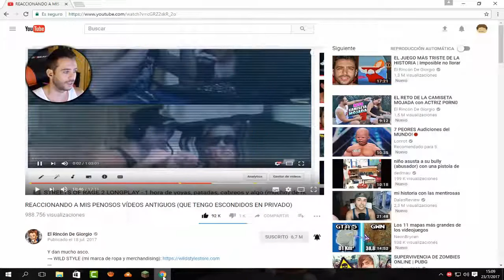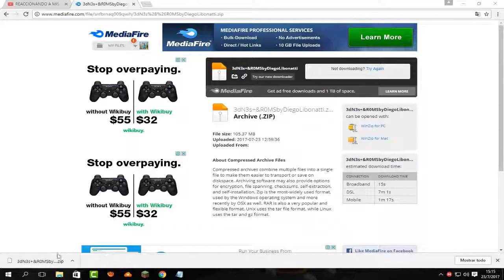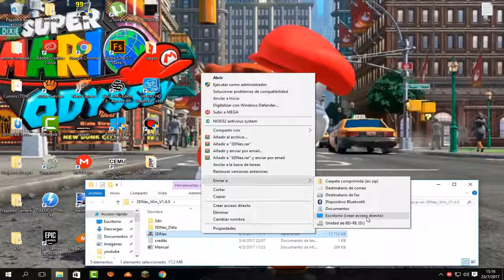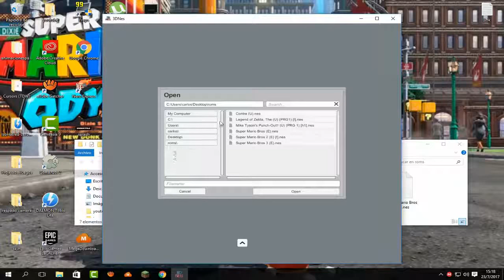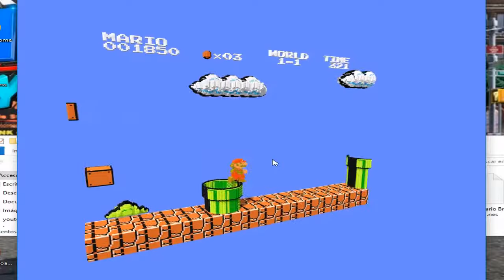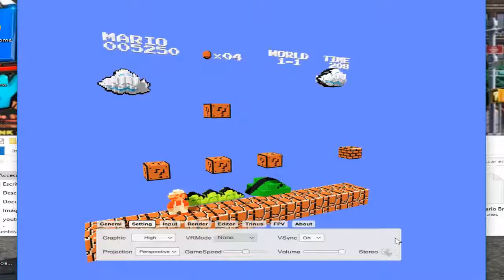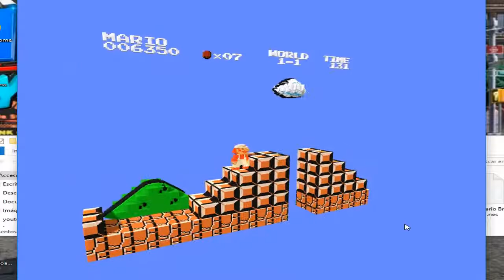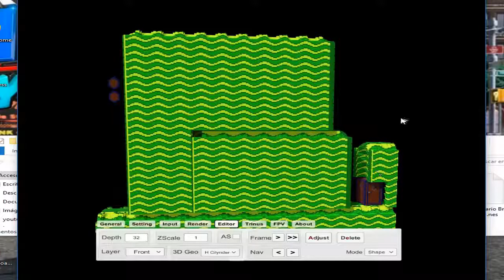Descargar 3dnes + 6 roms | Diego Libonatti